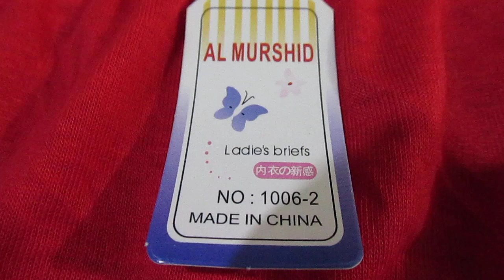Está en chino...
En un lugar de Tacubaya. Que cada quien construya la historia. Si deseas enviarnos un video o apoyar nuestra labor de registro y promoción del patrimonio cultural de México, como lo es nuestra comida, escribe a

El Axolote Ilustrado Vivir bien Imán del Dinero Éxitos de Javier Solís Imán de riqueza Cantantes de rancheras Imán de salud Bendiciones Flujo constante Sanación espiritual Haz el amor, no la guerra Fortuna Lola la trailera Aniversario de Javier Solís 2022 Llovizna Tarro de miel Flor de lis Palmera Verde botella Axolotl Llave de Luz Bandas de Viento en México Bandas de Viento de Oaxaca Llave de Luz Gracias